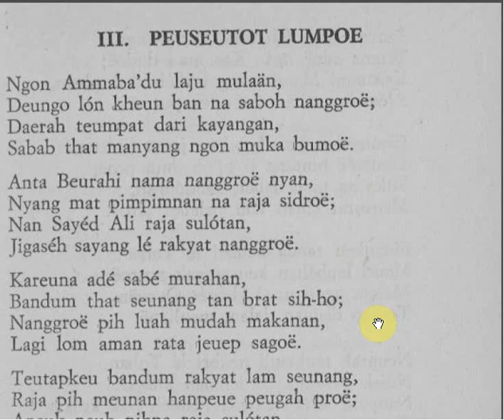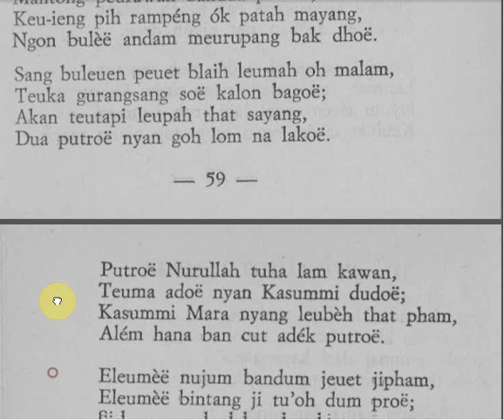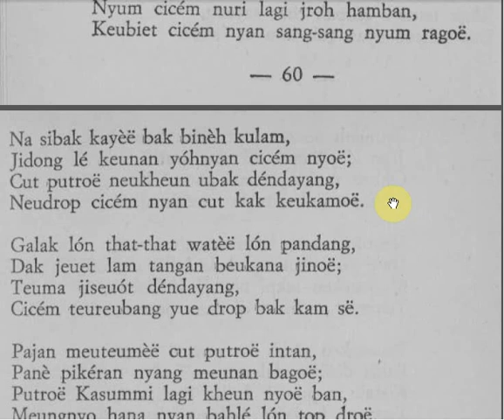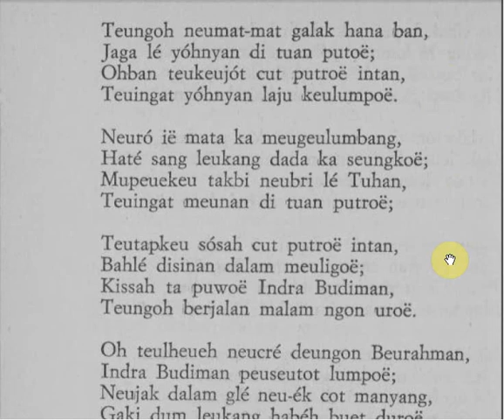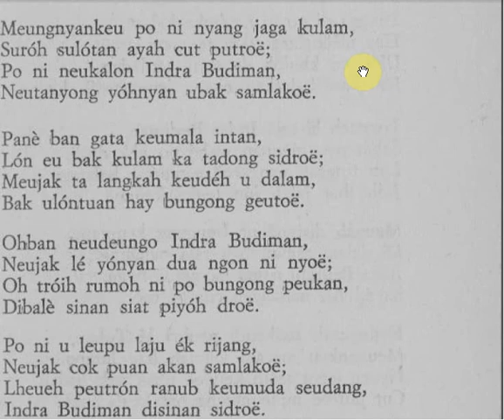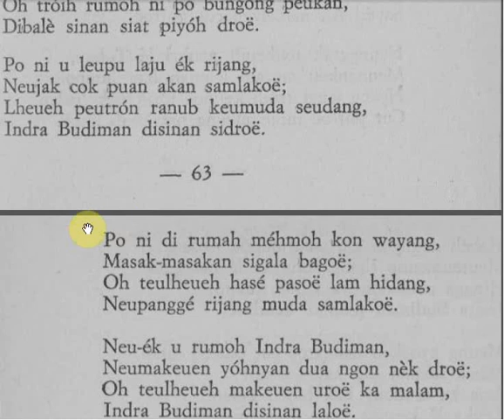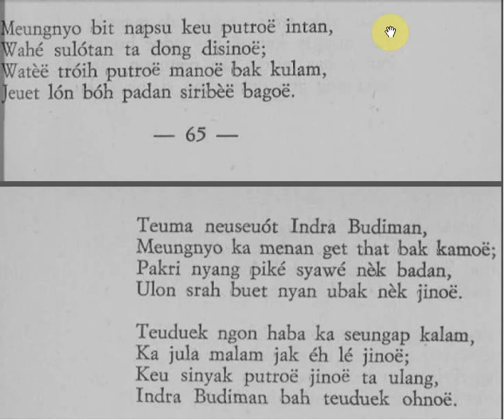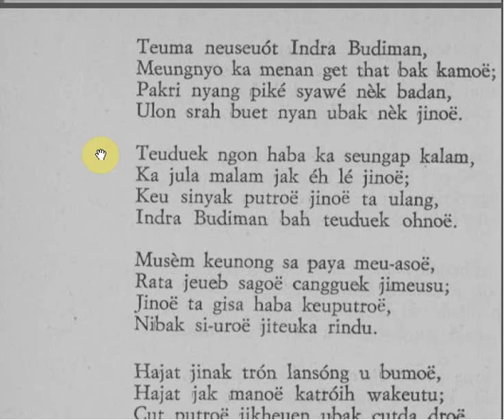#007 HIKAYAT INDRA BUDIMAN J1 H058-066 - TEUNGKU NYAK TIHAWA ARSYADY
Bacaan Hikayat Indra Budiman Pengarang TEUNGKU NYAK TIHAWA ARSYADY.